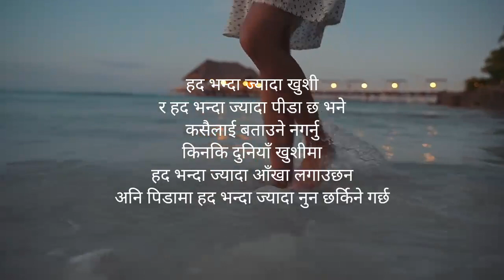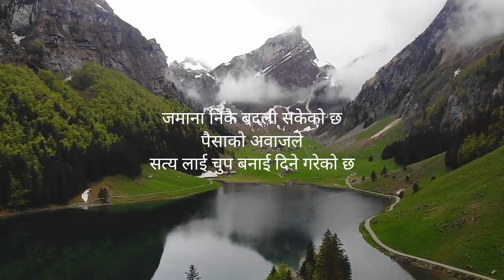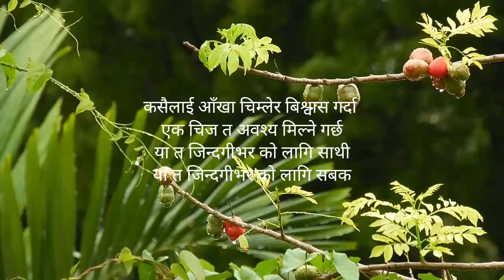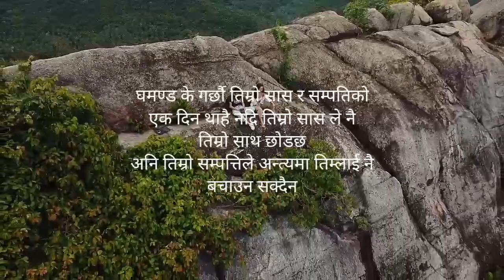New Beautiful Lines 2021 || Man Chune Bhanai Haru || Nepali Shayari Status || ma ani timi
ma ani timi, where you will find videos on:

Nepali :
- Love Quotes
- Love Status
- Love Lines
- Shayari
- Muktak
- Poetry